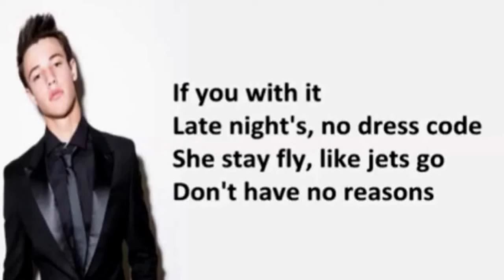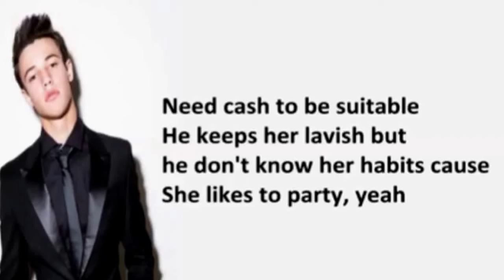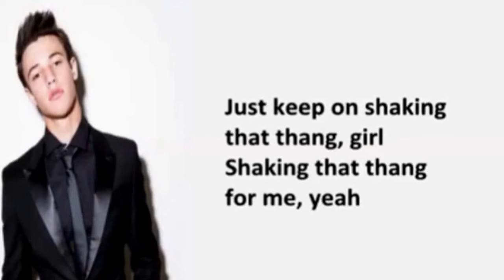She Bad - Cameron Dallas (lyrics on screen)